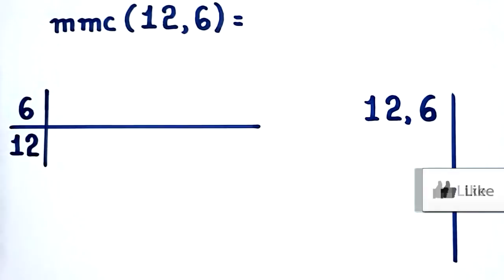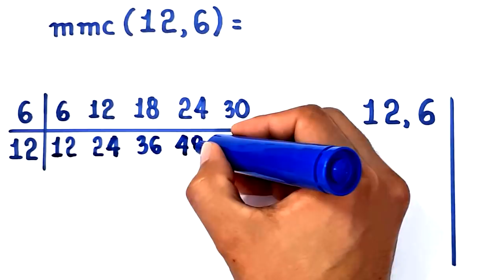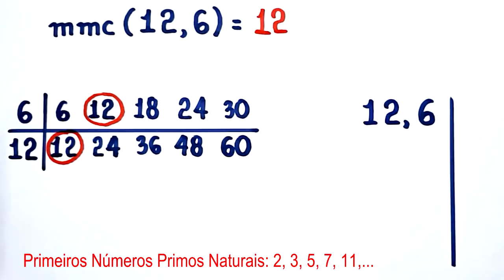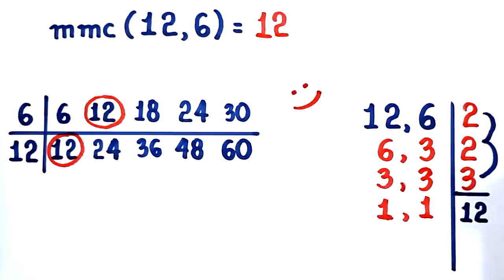MMC de 12 e 6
Neste vídeo, calculamos o menor múltiplo comum a 12 e 6.

Sony Vegas

Atube Catcher

MICROFONES

Lapela Sony: ECMCS3